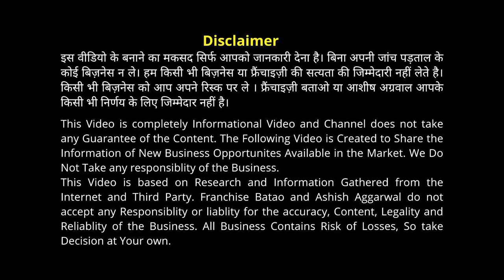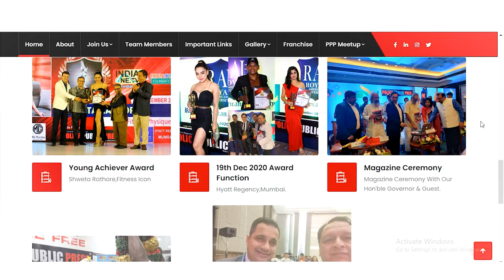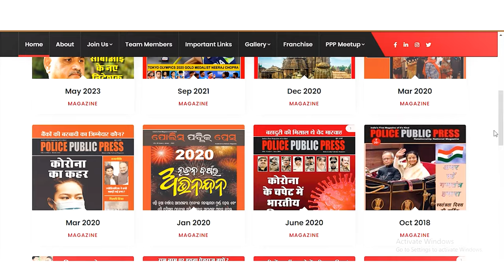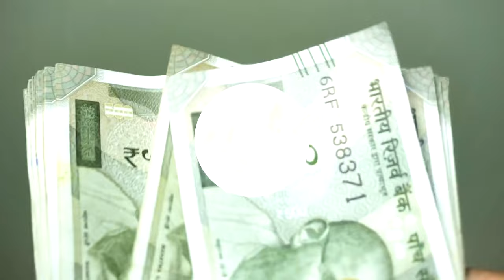मात्र 60,000 लगा कर कमाये 60,000 महीना |No Franchise Fees | No Office Requirement | No Royalty Fees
Police Public Press Franchise Opportunity 2024 | Join Police Public Press
Become a Reporter of Police Public Press if you are Eligible

Free Business IDeas in India. How to Become a Reporter with police Public Press. What are the benefits of becoming reporter at Police Public Press